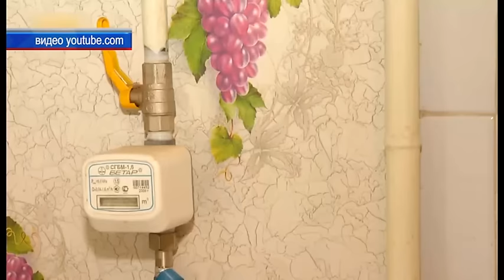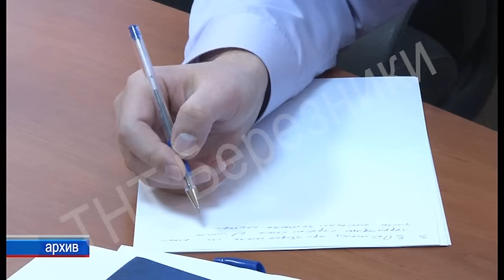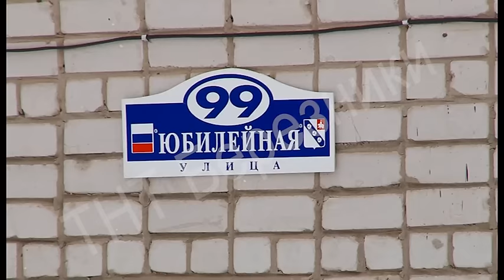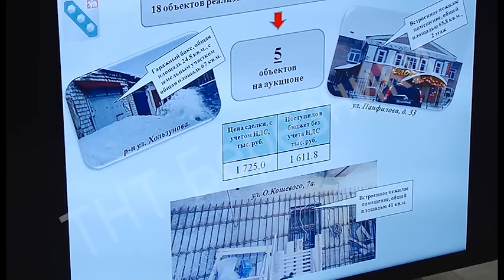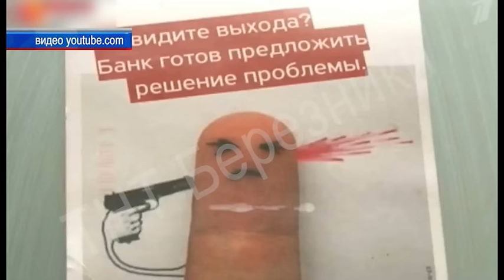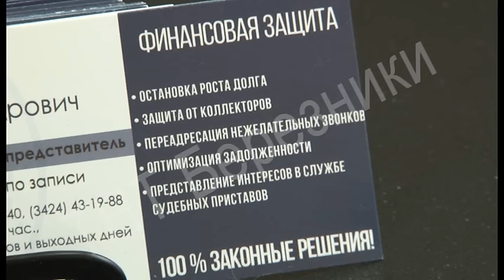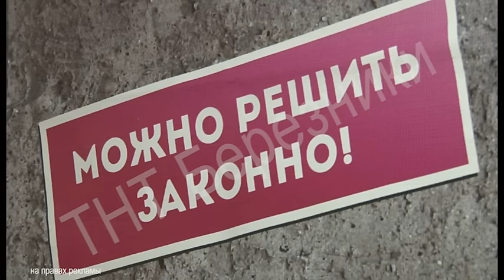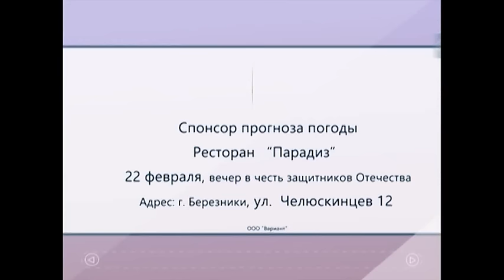937 выпуск Новости ТНТ Березники 17 февраля 2016